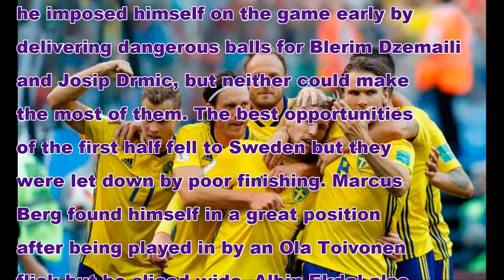Sweden edge past Switzerland to claim World Cup quarter-final place